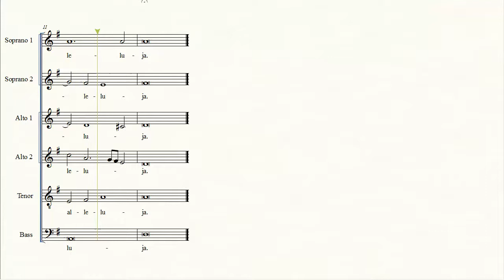Deo gratias, alleluia (Anonimo, fine XVII secolo)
Un brevissimo "Deo Gratias, Alleluia" a sei voci per il sabato santo, da una raccolta di mottetti e responsori manoscritti che si conserva presso il Conservatorio Cherubini di Firenze.